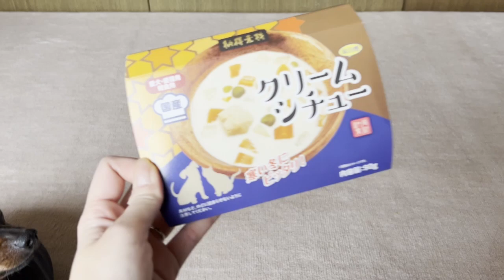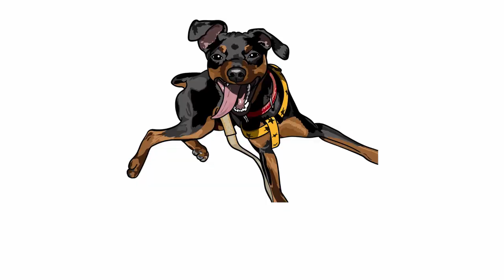ちょっと早めのXmasパーティーをしたジロ【ミニピン】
どこよりも早いクリスマス！

【ジロについて】
・ミニチュアピンシャーの男の子
・断尾はしてません
・津軽弁のお婆ちゃんと暮らしているので津軽弁も若干理解してます(笑)
・先代の秋田犬の名前はタロ

iPhone13 ProMaxで撮影

ジロちゃんねる　UCje0I5_bwtME4Ut3e3MTiyA